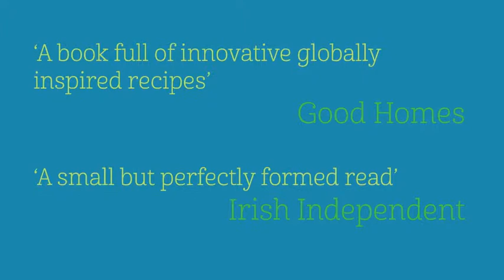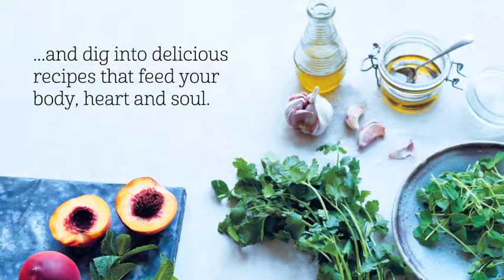The Natural Food Kitchen by Jordan Bourke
Jordan Bourke is back in the kitchen dishing up more of his signature indulgent yet ‘guilt free’ food with his new cookbook, The Natural Food Kitchen. This book trailer gives you a tempting preview of some of the innovative and globally inspired dishes that Jordan has created for you. The Natural Food Kitchen is published by Ryland Peters & Small, available now.